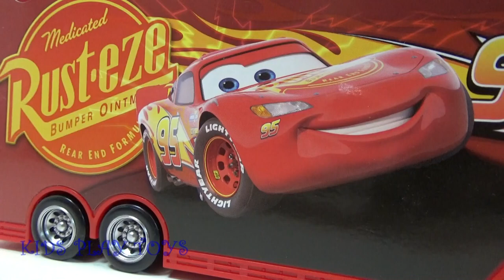CARS, Lightning McQueen, Open a New Car, Fun Video for Kids, Special Disney Cars.